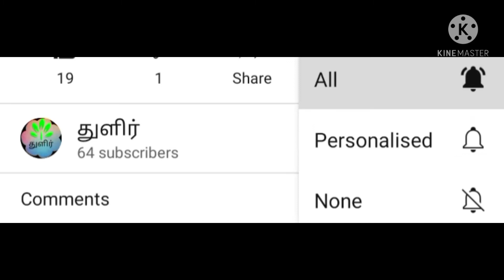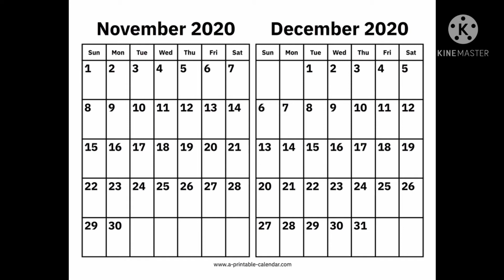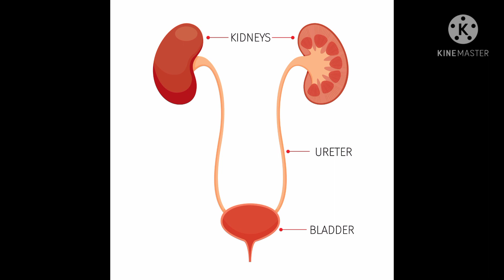கோதுமை பயிர் சாறு நன்மைகள் || துளிர்